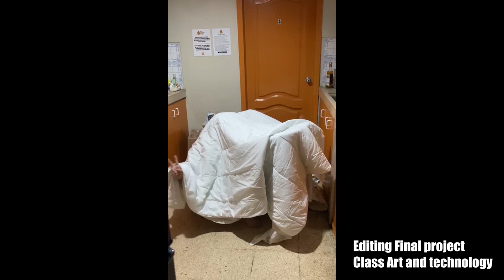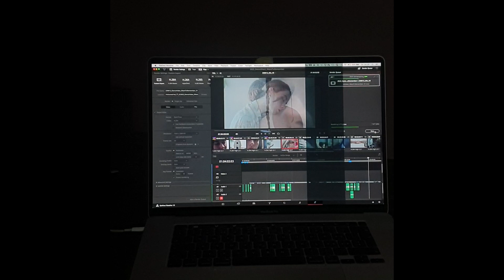STUDY ABROAD VLOG 13: Exam period in Ecuador - Dance department - art school - August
Hello Watchers :)
Here a new vlog of the last schoolweeks of August in which i had a lot of presentations and exams. I hope you will enjoy watching.